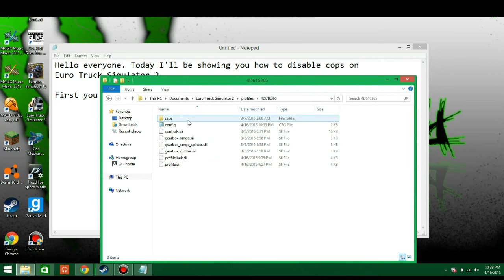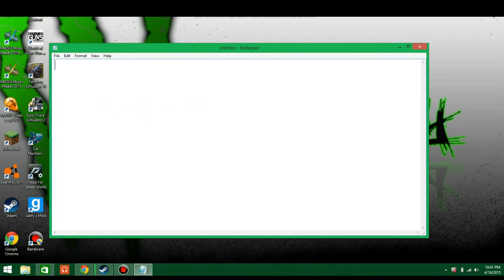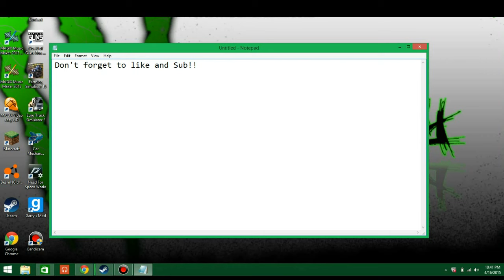How To Disable Police On Euro Truck Simulator 2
This is how you disable Police in euro truck simulator 2. Need help? Just shoot me up a pm and I'll help you.